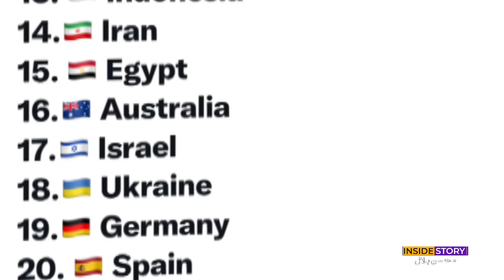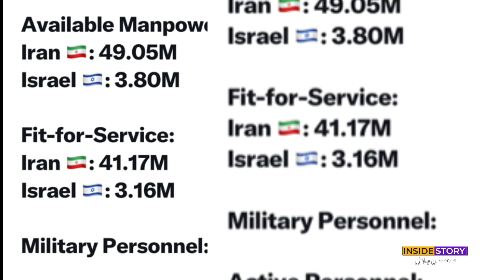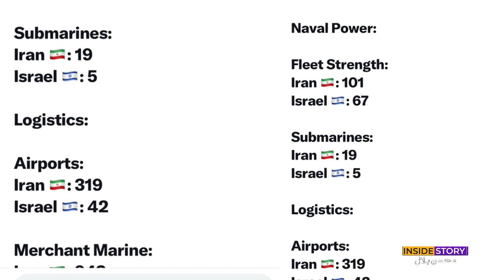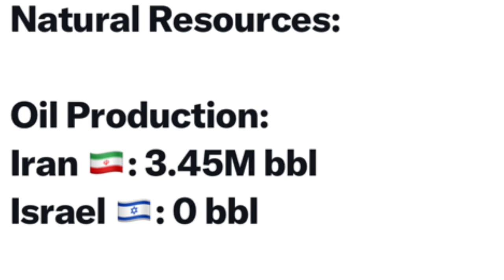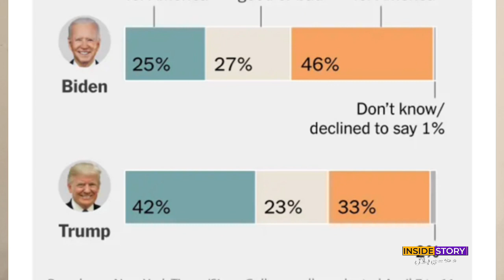Who's Benefirciary of Iran, Israel Conflict? | Exclusive Information and Facts | Inside Story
Mohsin Bilal, a seasoned journalist with an impressive 16-year track record in the field. His journey began in 2007 at Waqt News, where he dedicated himself to perfecting his craft until 2010.
In  2012 to 2019, Mohsin made significant contributions as an education beat reporter and political reporter at "Abbtakk News," covering a wide range of topics.
 In 2019, he took on a pivotal role at "Hum News" in Lahore. In 2021, Mohsin ventured into a fresh endeavor, becoming a political reporter at "Samaa News۔

His journey continued to evolve in 2022 when he assumed the role of Special Correspondent at "Raftar News."

These days, Mohsin Bilal holds esteemed positions as a Special Correspondent at "Neo News (New Baat Media Group)." Beyond journalism, he is passionately engaged in vlogging and blogging.

Links

InsideStory
insidestory.pk